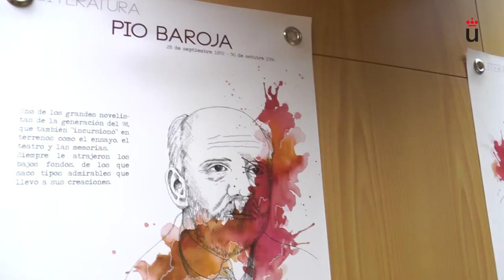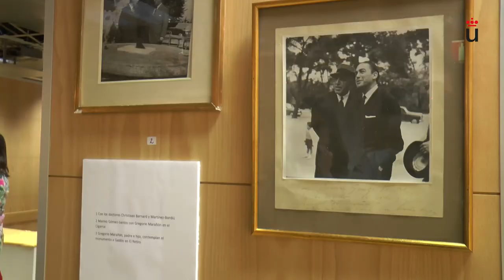Videonoticia. Exposición "Fondo documental Marino Gómez-Santos: Una semblanza del siglo XX"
Videonoticias - Videonoticia. Exposición "Fondo documental Marino Gómez-Santos: Una semblanza del siglo XX"

Inauguración el 19 de octubre de 2017 de la exposición del fondo documental cedido por Marino Gómez-Santos en la Sede de la URJC en Madrid de Manuel Becerra Vídeo disponible